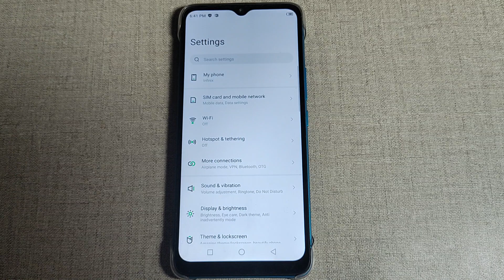infinix hot 20, how to check Android version, infinix mobile me Android version check kaise kare